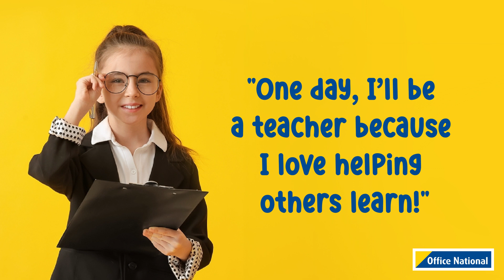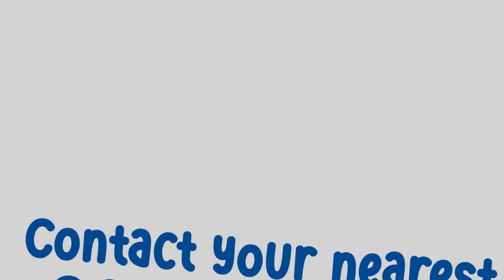Make those "One Day Dreams" a reality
Every great dream starts with a little inspiration. Every pencil stroke and colorful page is a step towards your child's dreams! 🖍️✨

Let our Stationery be the tools that help your child write their own success story. Together, we can turn dreams into reality!